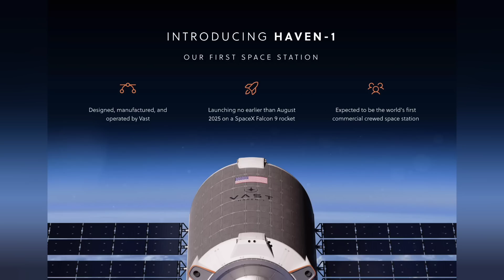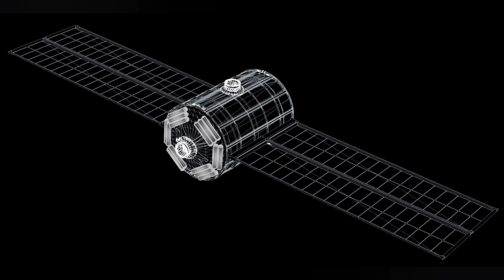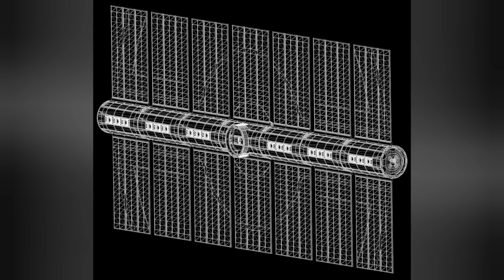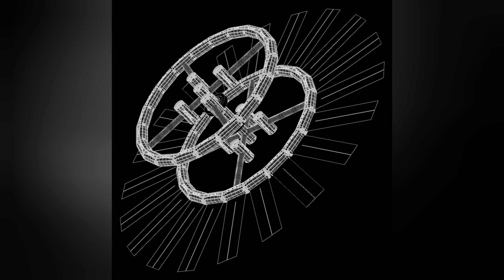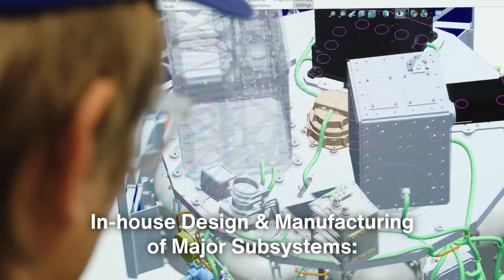SpaceX and Vast plan to beat Jeff Bezos with the first Commercial Space Station in 2025!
Yesterday, Vast and SpaceX announced their plan to deploy the first commercial space station in 2025.  If successful, this partnership will beat Blue Origin, Nanoracks and every other NASA funded private space station to orbit.  How will Vast accomplish this?  What are their long term plans?  What about artificial gravity?

Thanks for supporting my move to Europe!